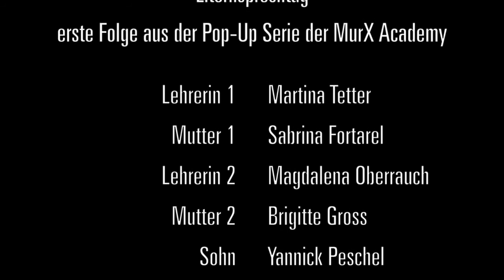Elternsprechtag - eine MurX Academy Produktion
Am 14. Jänner 2017 fand der erste Drehtag der Pop-Up-Serienreihe statt. Titel Elternsprechtag. In drei Stunden würde die Pilotfolge gedreht und ist aus unserer Sicht ein großer Spaß. Danke an die wunderbaren Darsteller! Wir freuen uns auf die nächsten Folgen.

Nächste Drehs am 11. Februar und 18. März